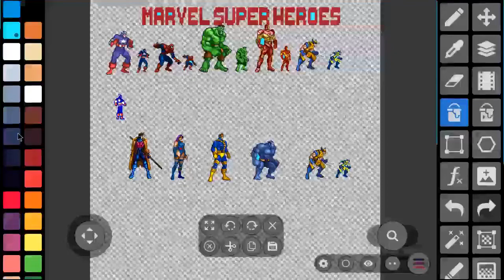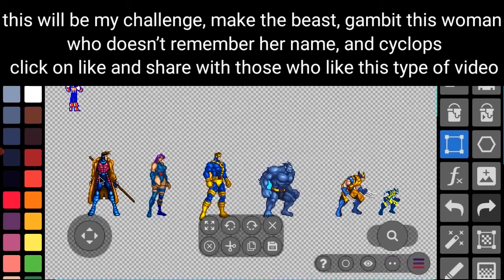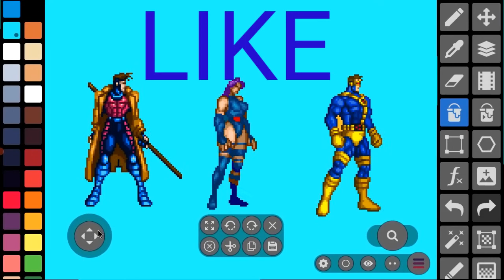novas cores Marvel super heroes Nes, veja qual sera o proximo desafio